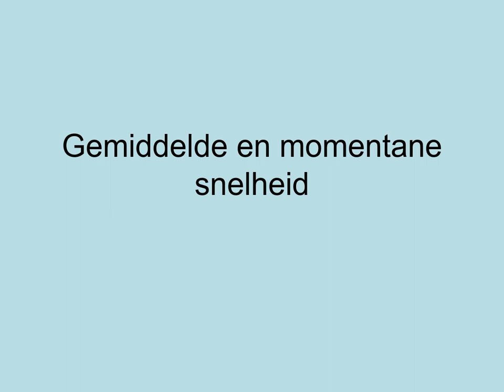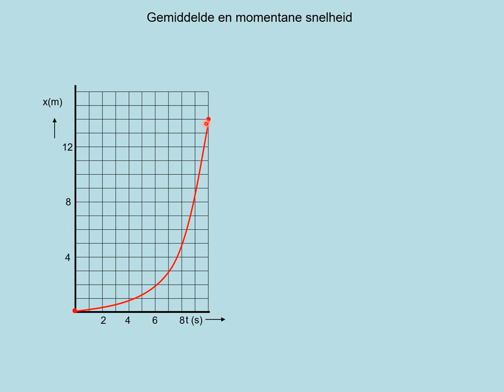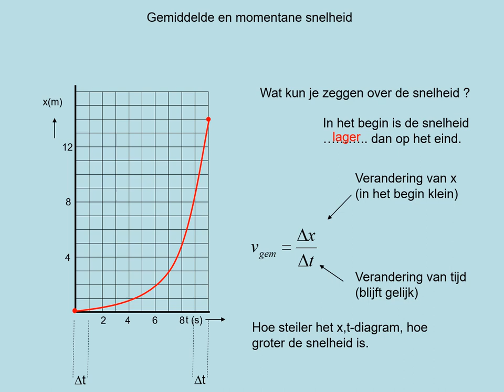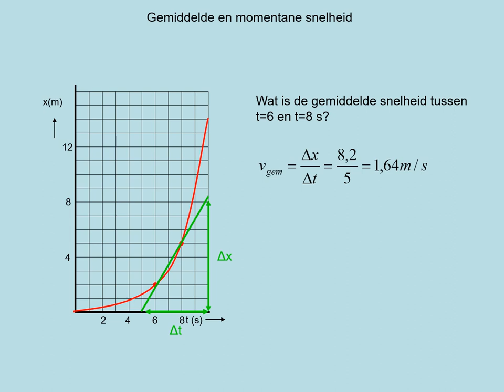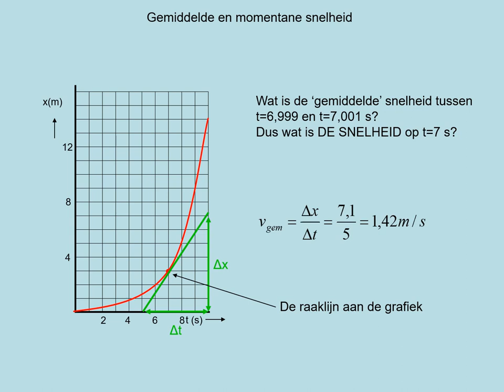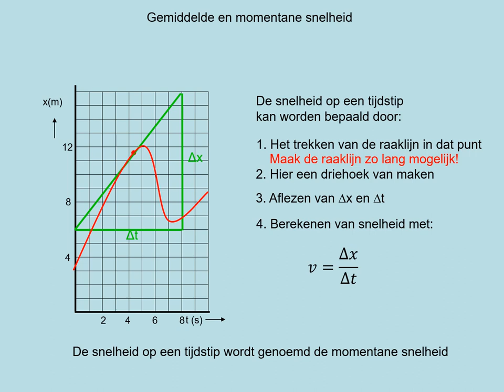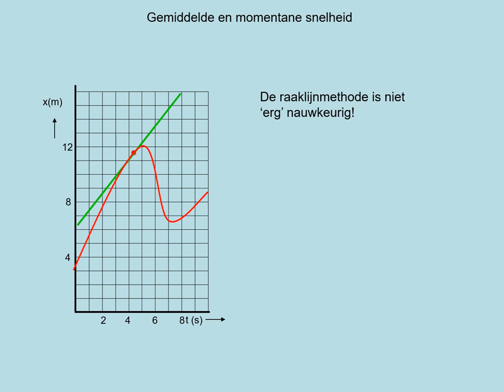NOVA H4 h01p4 Gemiddelde en momentane snelheid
- wat is de gemiddelde snelheid
- hoe kun je de gemiddelde snelheid berekenen en bepalen uit een (x,t)-diagram
- wat is de momentane snelheid
- hoe kun je de momentane snelheid bepalen uit een (x,t)-diagram